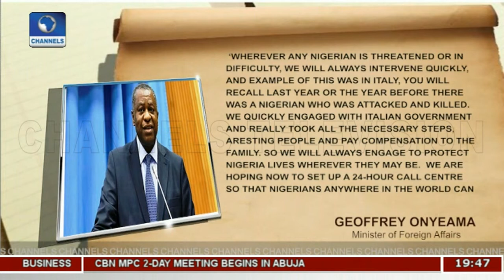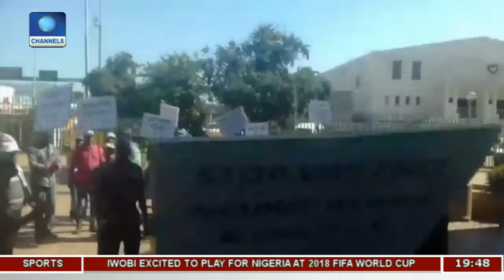Abika Dabiri Advocates For Review Of Early Warning Signals | Diplomatic Channel